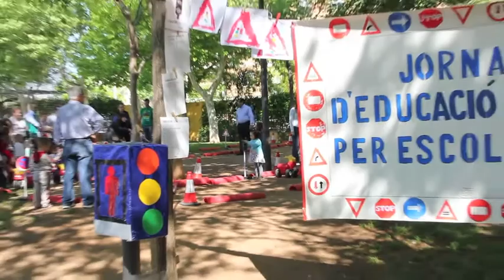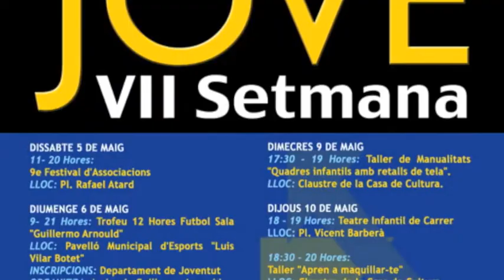Manises al día. 04.05.12 Radio Municipal de Manises RMM 105.7 FM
Repaso semanal a la actualidad de la ciudad de Manises.